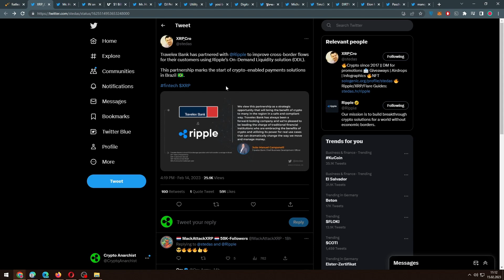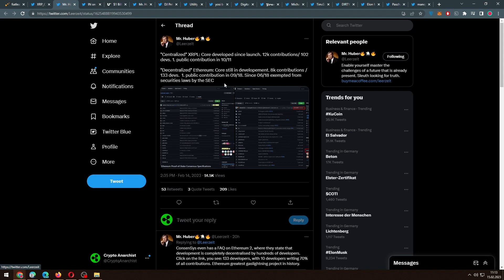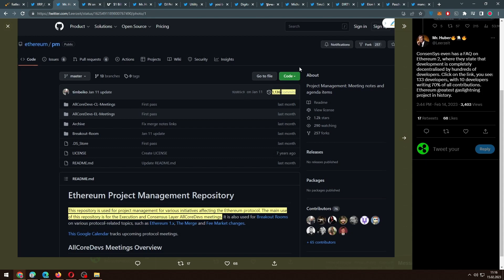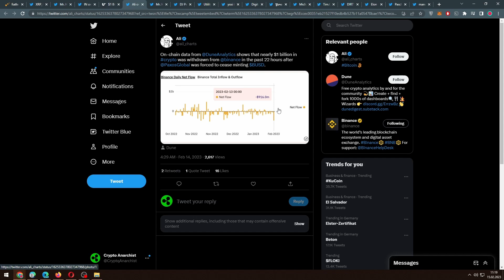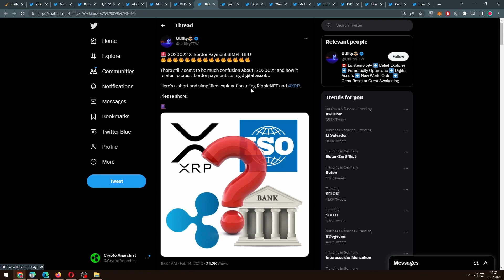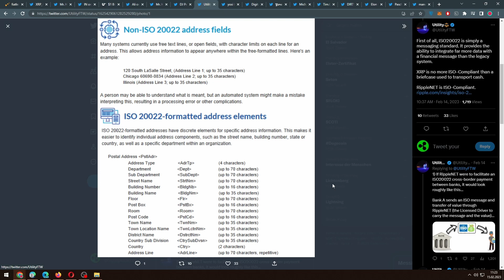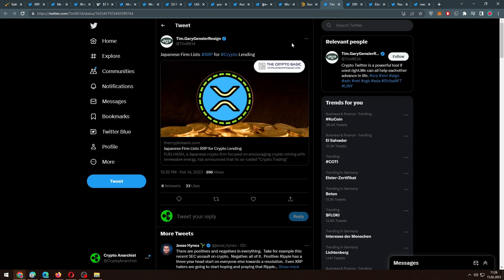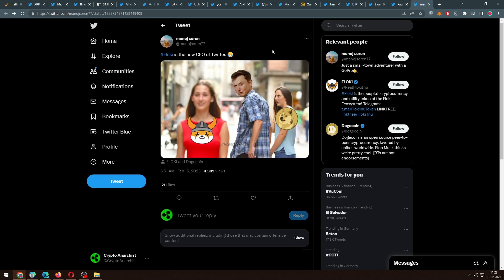Ripple XRP - BINANCE - VERÖFFENTLICHUNGEN UND EINE MILLIARDE $ WEG